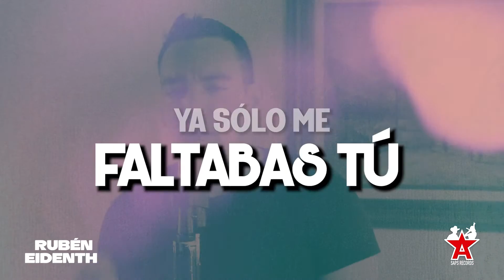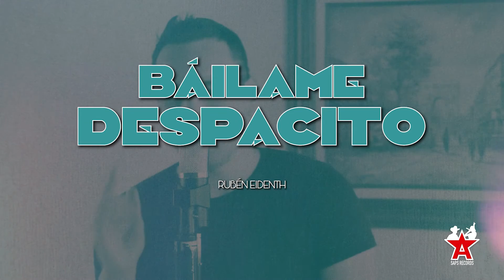Rubén Eidenth - Báilame Despacito (Video Lyric)